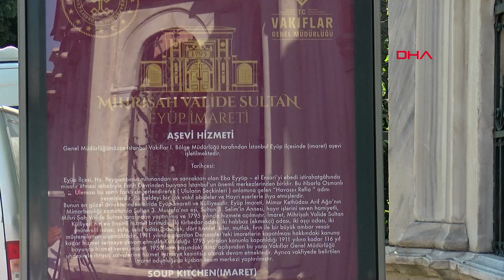Adile Sultan Türbesi'nde bakımsızlık ve çökme tehlikesi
Eyüpsultan'da bulunan 174 yıllık Adile Sultan Türbesi çökme riski nedeniyle kalaslarla desteklendi. Türbenin içindeki bakımsızlık da dikkat çekiyor. Sanat tarihçisi Hayri Fehmi Yılmaz, "Adile Sultan İstanbul için çok özel biridir. Maalesef İstanbul'daki kültür varlıklarının hepsini her zaman koruyamıyoruz ve aynı zamanda ziyaret edemiyoruz. Bir şekilde türbesinin de herhalde daha iyi korunması ve bakımının sağlanması gerekiyor" dedi.

Eyüpsultan'da, Sultan II.Mahmud'un kızı ve Sultan II. Abdülhamid'in halası olan Adile Sultan ve aile üyelerinin defnedildiği toplam sekiz mezarın bulunduğu 174 yıllık Adile Sultan Türbesi bakımsızlık ve çökme riski dikkat çekiyor.

Çevresinde Mihrişah Sultan Türbesi ve Tarihi Eyüpsultan Mezarlığı'nın da bulunduğu yapının kapısının asma kilitle kapatıldığı, pencere camlarının ve bazı korkuluklarının kırıldığı görüldü. Sultan Abdülmecit döneminde inşa edilen türbenin, kapı ve iç bölüm odalarında yer alan duvarların birçok noktasında ise çatlak ve parçalanmalar meydana geldiği, çökme riskine karşı tavana kalaslarla destek sağlanması göze çarptı. Mezarların bulunduğu odanın ise tozla kaplandığı, bazı sandukaların yerinde olmadığı görüldü. Sanat tarihçisi Hayri Fehmi Yılmaz, Adile Sultan Türbesi ile ilgili bilgi verdi.

"TÜRBESİNİN DAHA İYİ KORUNMASI VE BAKIMININ SAĞLANMASI GEREKİYOR"

Hayri Fehmi Yılmaz, "19. yüzyılın ortalarında inşa edilmiş bir yapıdan bahsediyoruz. Sonrasında Adile Sultan 1899'da vefat ettiğine göre en sonda da o defnedildi buraya. Dolayısıyla uzunca bir sürecin içerisinde. Hemen bitişiğinde, Hüsrev Paşa'nın türbesi var. Böyle birkaç türbe yan yana iç içe geçmiştir orada. Yapı 19. yüzyıl son devir Osmanlı mimarisinin tipik özelliklerini yansıtıyor. Maalesef İstanbul'daki kültür varlıklarının hepsini her zaman koruyamıyoruz ve aynı zamanda ziyaret edemiyoruz. Belki hanımlarla ilgili ekiplerin bunu daha iyi çalışması gerekir. Sivil toplum örgütlerinin, bakanlıkların buna da sahip çıkması gerekiyor. Adile Sultan İstanbul için çok özel biridir. Yani Gül Camii'nin yanında Sıbyan Mektebi, Arap Camii'nde şadırvanı yahut Cihangir Camii'nde büyük bir çeşmesi vardır. Dolayısıyla böyle şehrin her yerinde onun hayır eserlerini izleyebiliriz, takip edebiliriz. O İstanbul'a sahip çıkmak için çok çalışmış ve adı her yerde yaşıyor. Bir şekilde türbesinin de herhalde daha iyi korunması ve bakımının sağlanması gerekiyor. Fakat bu işte çok iyi değiliz maalesef" ifadelerini kullandı.

"MÜTEVAZI BİR YAPI İNŞA ETTİRMİŞ"

Adile Sultan hakkında bilgi veren Yılmaz, "Sultan II. Mahmut'un kızıdır. Sultan Abdülmecit'in kız kardeşi, sonra gelen Osmanlı padişahlarının da Abdülaziz ve Abdülhamit'in halasıdır. Hanedanın en önemli figürlerinden biri ve ileri yaşında büyük saygı görmüş. İşte onun özellikle Fındıklı Sarayı'ndaki Ramazan sohbetleri, iftar toplantıları çok meşhur olurmuş ki II. Abdülhamit devrinde de bu süreçler devam etmiş. Hanedanın bir büyüğü olarak 19.yüzyılın ikinci yarısına adeta damgasını vurmuş hanımlardan biridir. Aslında çok zengin bir hanım. Muhteşem saraylar inşa ediyor ama dindar bir müslüman olduğu anlaşılıyor. Çok zengin bir türbe inşa ettirmek istememiş, daha mütevazı bir yapı inşa ettirmiş. Öncelikle kendi sevdikleri için bunu hazırlamış ve onların oraya defnedilmesini sağlamış. En sonunda 1899'da kendisi vefat ettiğinde o da oraya defnedilmiş. Mimarlık tarihi açısından değil ama İstanbul kültürü açısından hiç şüphesiz çok hoş bir hatıra bu. Osmanlıların dünyaya bakışı dindarlığı ve ahiret anlayışıyla ilgili bir sürü mesaj da veriyor bize, mütevazılığı. Hani çok zengin bir hayat da yaşasa böyle daha mütevazı bir mekanda sonsuz uykusunu uyumak istemesi aslında bence çok şey öğretiyor bize." dedi.

Özel bir mimarlık şirketi tarafından 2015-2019 yılları arasında restore edilmek üzere proje dosyası hazırlandığı bilinen yapının, Kültür Varlıkları ve Müzeler Genel Müdürlüğü yetkisinde olduğu, türbenin "Ecdada Vefa Sanatı İhya" projesi kapsamında restore edilmesinin planlandığı öğrenildi.